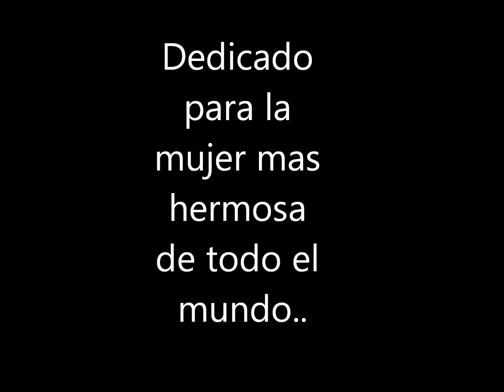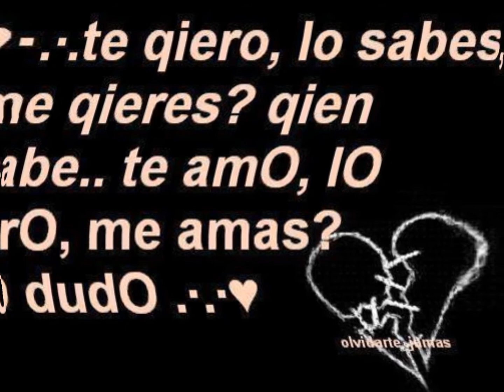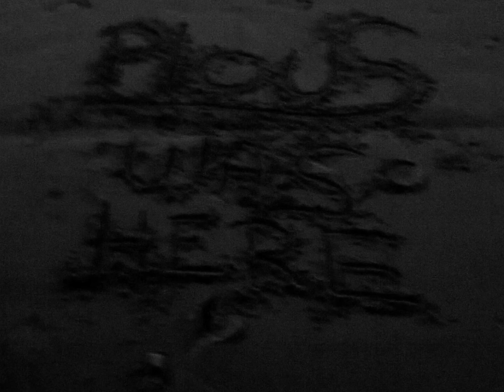lily pop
PLOUS